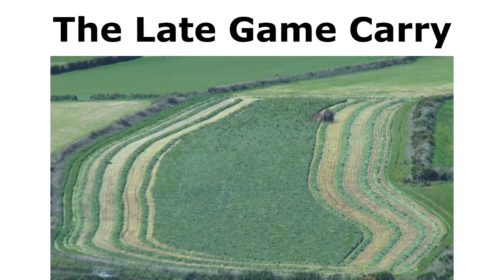Types of League players 3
Which League of Legends player are you?